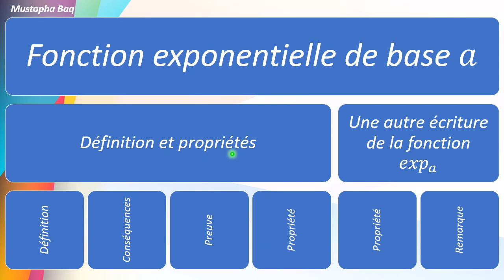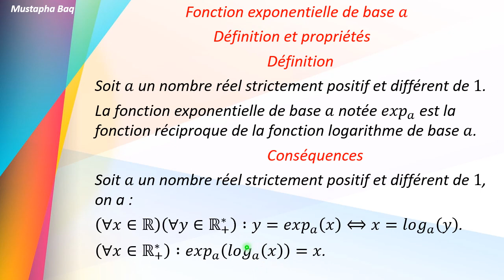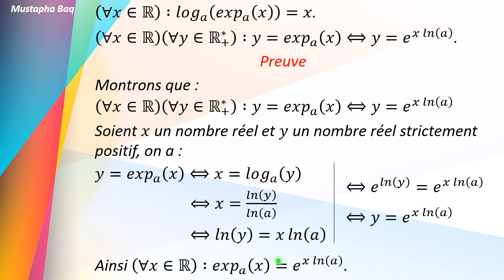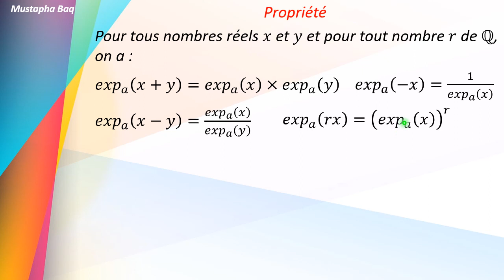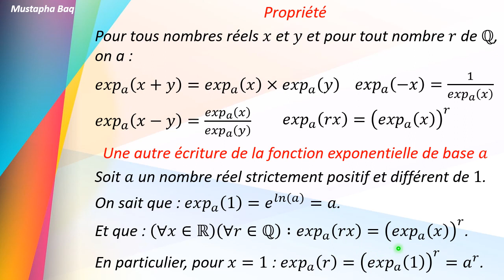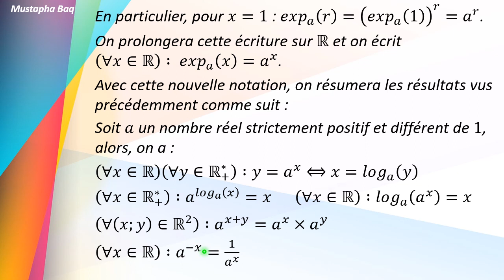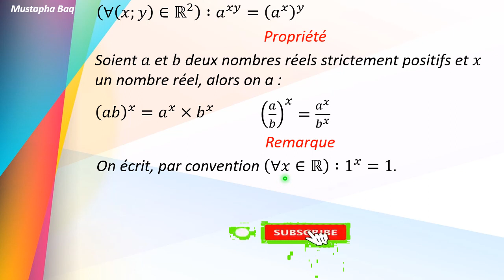Fonctions exponentielles - partie 04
Fonction exponentielle de base 𝑎